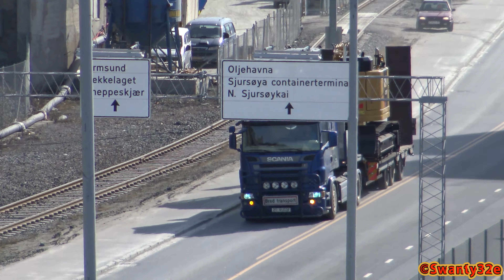4K| Scania R580 6x4 Hauling CAT 335F Excavator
Scania R580 From Bjørn Tore Larsen Transports a brand new Caterpillar 335F Excavator from the container harbour to it's owner, in Oslo, April 3rd 2017.